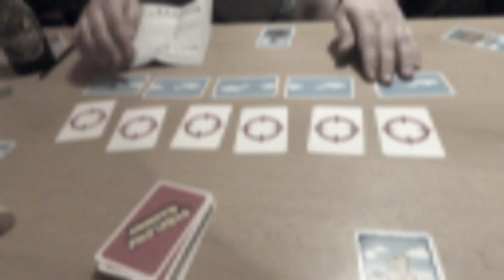Víkend v Božci 7-8.3.2020